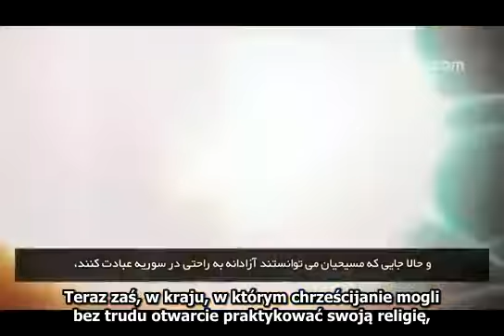USA. Czemu niszczysz kolejny niepodległy kraj wspierając terroryzm i barbarzyństwo?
Question to Americans from Syria  What Do You Gain by supporting Al Qaeda